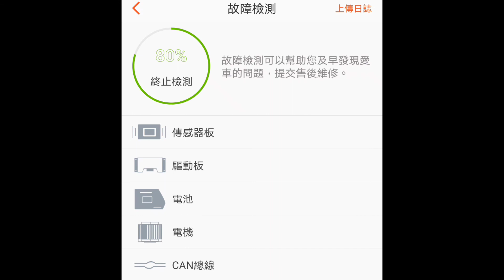出門收件~V5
維修到府收件
樂行V5系列換內胎